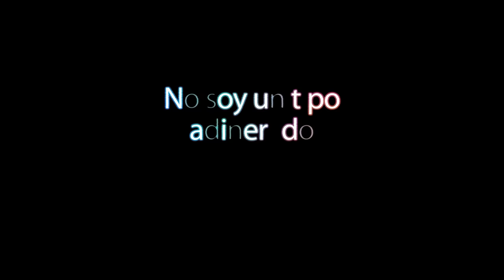Cbum No ha mejorado nada en 1 año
A pesar de la subida de peso, Cbum está en problemas por su cantidad de lesiones y que ahora ha llegado un año en el que no ha presentado mejoras a pesar de la subida en el margen del peso.

¿Será El próximo año la batalla definitiva entre Cbum y Ramondino?